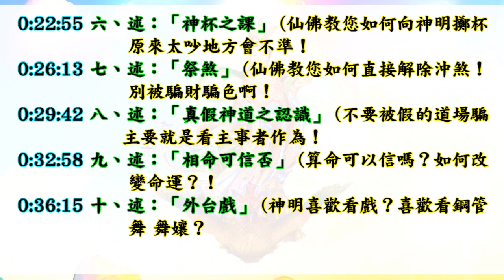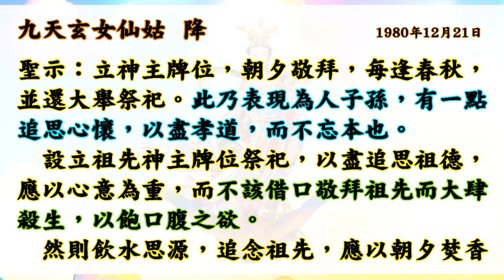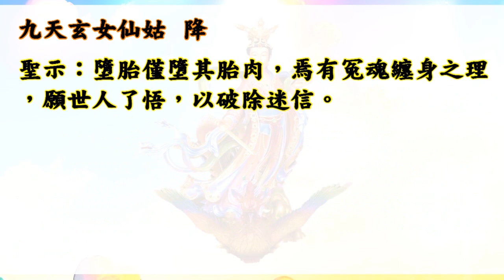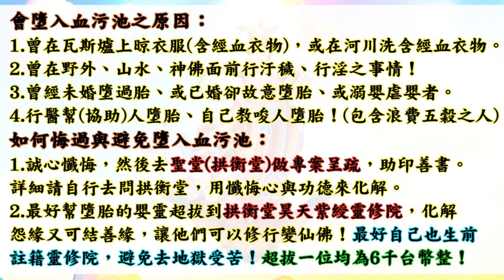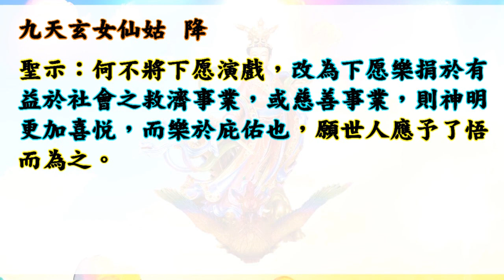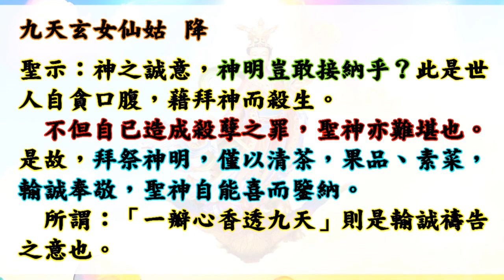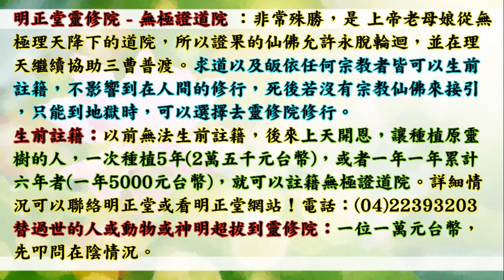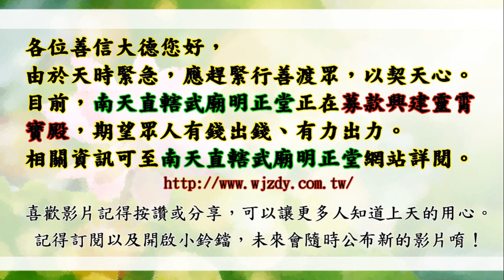(全冊完整)國語有聲善書【開迷易俗】九天玄女著 (拜拜千萬不要用葷食？請大家要拜素食啊！！希望大家可種植原靈樹，並且達到註籍無極證道院！一定要生前註籍/超拔唷)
武廟明正堂善書  開迷易俗
0:00:25 懿旨
0:02:31 一、述：「死貓吊樹頭，死狗放水流」 (貓狗死掉就要這樣處理？
0:05:09 二、述：「殺生致祭，非敬神之道」 (拜拜用素食？
0:08:31 三、述：「迎神賽會，大開請客之陋習」 (拜神明與媽祖用魚肉是在害神明！還願脫衣或鋼管舞是大罪？
0:13:51 四、述：「聖神金身開光點眼法」 (開光要放蜜蜂等一些生物進去嗎？！真正開光法為何？
0:17:46 五、述：「墮胎與冤魂纏身之說」 (真的有嬰靈？可以墮胎嗎？！
0:20:49 補充：處理嬰靈之方法
0:21:56 補充：墮入血污池原因與解法
0:22:55 六、述：「神杯之課」 (仙佛教您如何向神明擲杯？原來太吵地方會不準！
0:26:13 七、述：「祭煞」 (仙佛教您如何直接解除沖煞！別被騙財騙色啊！
0:29:42 八、述：「真假神道之認識」 (不要被假的道場騙，主要就是看主事者作為！
0:32:58 九、述：「相命可信否」 (算命可以信嗎？如何改變命運？！
0:36:15 十、述：「外台戲」 (神明喜歡看戲？喜歡看鋼管舞 舞孃？
0:39:27 十一、述：「命運」 (命運是天註三分，七分是由人自己來創造的，切勿執迷不悟？
0:42:12 十二、述：「誠則應」 (拜拜千萬不要用葷食？請大家要拜素食啊！！
0:44:07 跋

求道的好處 (真實不虛)：
1. 求道後，仍記得三寶、且功過相抵後為功大於過者，可回天接受證果考驗，通過後可入天佛院(彌勒佛國)或諸佛淨土！(很多人目前仍過大於功！)
2. 求道後，上天會派一位護法神隨身，但若退失道心，護法則離開。清口後則又多派一位。
3. 求道後，去佛堂班會聽道理，在地府或地獄受苦祖先可到現場接受法雨滋潤。誠心修道，祖先可脫離受苦，至地藏古佛處修行。
4. 清口後，減緩殺業討報，誠心可獲得無量福報，但以消自身六萬年來業障為主，了業回天！
5. 修道後有許多考驗，通過考驗可抵消業障討報，又可晉升自身道果，一舉兩得！
6. 太多好處，

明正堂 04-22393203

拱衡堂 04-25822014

👍往生彌勒淨土是成佛的保證！有些重點跟大家澄清：
1.可以帶業障往生 (比阿彌陀佛淨土更容易往生)
2.可以在淨土修到等覺、妙覺菩薩果！
3.再隨　慈尊下閻浮提，龍華三會共成無上正
覺之佛果！

👍如何往生彌勒淨土？ 小編整理最有效之法：
1. 親自至懿敕拱衡堂申請註籍往生彌勒淨土 (免費)，因為表文要呈給上天，需要親自到！然後開始早晚念誦彌勒尊佛的佛號與行六事(原因是要增加您的福 資糧，也就是提升果位)，行六事後面會解說！
2. 如果您是一貫天道的道親，更容易求生彌勒淨土，因為彌勒佛是祖師爺，但是記得做完任何功德完一定要迴向往生彌勒淨土唷！非常重要，如果忘記迴向，往生會失去動力！不用擔心念迴向文會導致無法消業障，因為迴向文包含消除業障！很殊勝！

👍會墮入血污池之原因：
1.曾在瓦斯爐上晾衣服(含經血衣物)，或在河川洗含經血衣物。
2.曾在野外、山水、神佛面前行汙穢、行淫之事情！
3.曾經未婚墮過胎、或已婚卻故意墮胎、或溺嬰虐嬰者。
4.行醫幫(協助)人墮胎、自己教唆人墮胎！

👍如何悔過與避免墮入血污池：
1.誠心懺悔，然後去聖堂(拱衡堂)做專案呈疏，助印善書。詳細請自行去問拱衡堂，用懺悔心與功德來化解。
2.最好幫墮胎的嬰靈超拔到拱衡堂昊天紫綬靈修院，化解怨緣又可結善緣，讓他們可以修行變仙佛！最好自己也生前註籍靈修院，避免去地獄受苦！超拔一位均為6千台幣整！

1.修行 (如果有緣份，能求道清口，非常有福氣！)
2.不吃肉(救地球與眾生)
3.行善 (行功立德，找回流失的道親！用愛心關懷！)
4.孝順友愛
5.懺悔與禱告
6.切勿做殺、偷、淫、損人、造口業…等十惡！